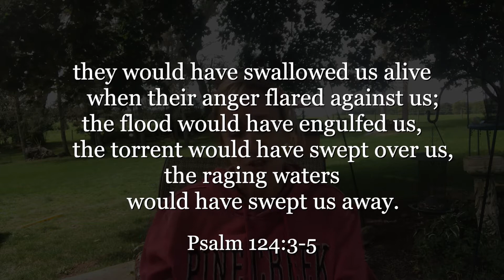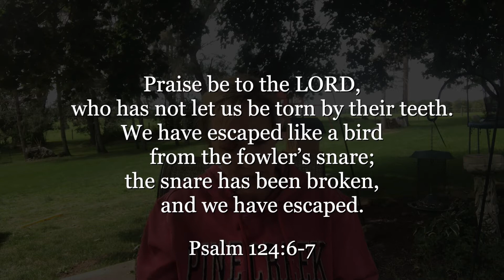09.22.20 Morning Devotion on Psalm 124 by Mary Hoffmann | New Community Church Wexford | Devotional